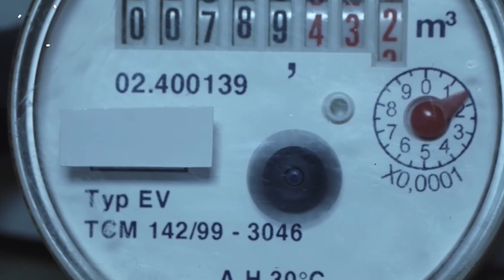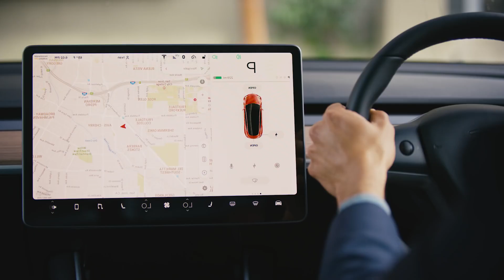Green Energy | Peter Mikheyev Technologies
Renewable energy has never been a hotter - or more important - point of discussion than it is today. Many governments, businesses, corporations, and individuals all around the world have begun to wake up to the need for more renewable energy. But how should we define clean energy? How should we look at the future of renewable and sustainable energy, and what will it mean for future generations?
The two cleanest sources of energy production today are solar power and wind energy, both of which are seeing increasing popularity both in production for residences and for the national grid.
It is now absolutely vital that we optimize our use of sustainable and renewable energy sources. We have to address the problems of global warming, health effects and sustainability of fossil fuel dependency. Thankfully, solar power is becoming cheaper, and many countries have opted to invest in installing solar panels, as well as other forms of renewable energy.